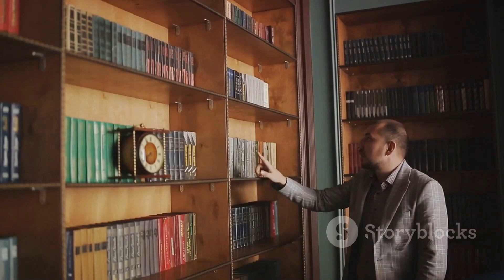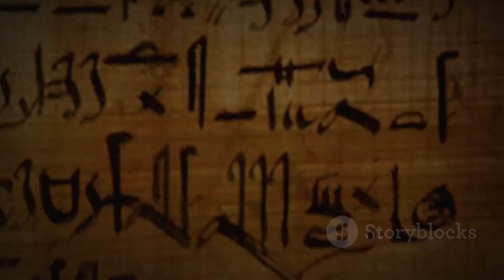Falsification of history in Azerbaijan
Azerbaijan - Falsification of history